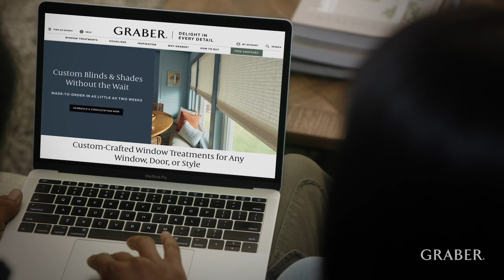Graber | The Graber Experience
With Graber, it's all about the experience that begins—and ends—with quality, custom products and service.